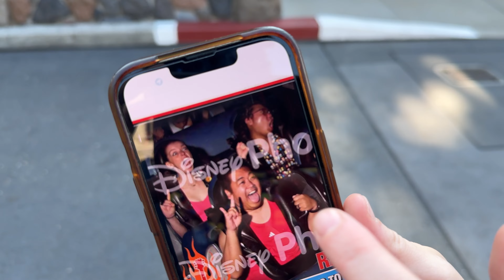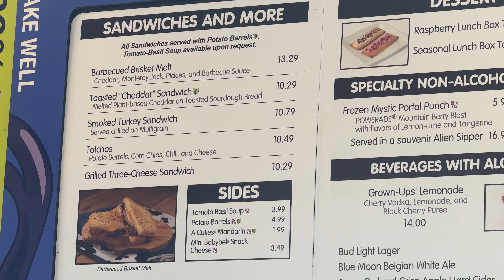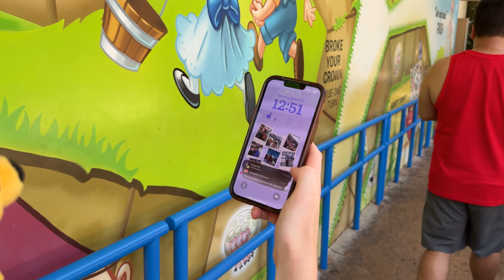Is Hollywood Studios Worth The Money?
Curious if Hollywood Studios is worth the money for a first-time visitor? Watch this video to find out if the experience is worth the cost!

Time Stamps:
00:00 - Intro
01:22 - Insane Line for Slinky Dog Dash
02:45 - Out Goals for Hollywood Studios
04:20 - Rockin Roller Coaster Funny Photo
07:10 - Slinky Dog Dash POV
08:35 - Woody's Lunch Box Food
09:23 - Shortest Wait Time at Hollywood Studios
10:07 - Closing Thoughts